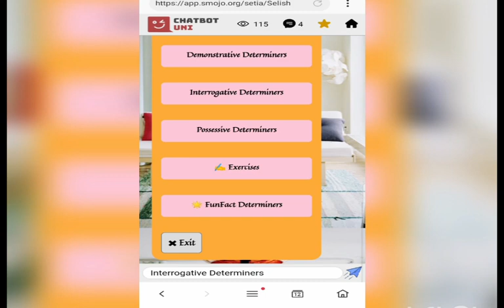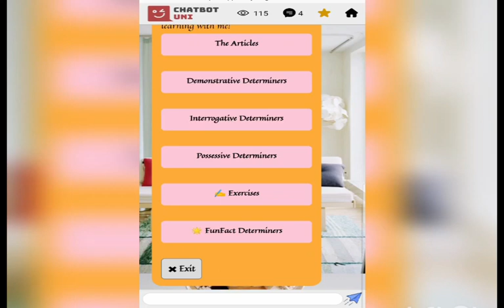Demo Chatbot Pendidikan Grup Selish - Belajar Bahasa Inggris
Pembelajaran gaya baru dengan media chatbot di percaya membantu peserta didik mudah untuk belajar. Chatbot dapat di akses gratis di link :